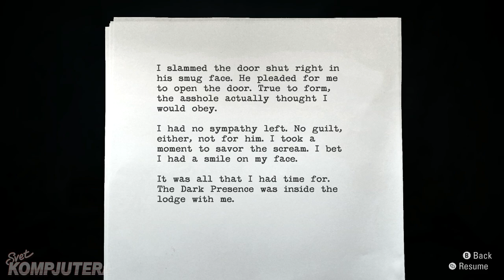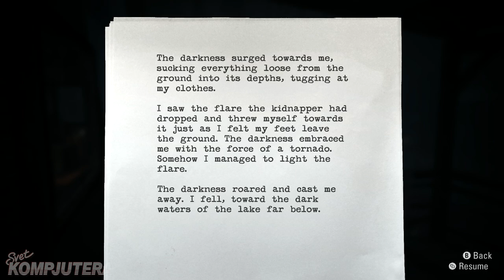Alan Wake Remastered | Gameplay sa komentarom | Bojan JOVANOVIĆ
Omaž Stivenu Kingu i serijama „Twin Peaks” i „Twilight Zone”, na specifičan način studija Remedy...